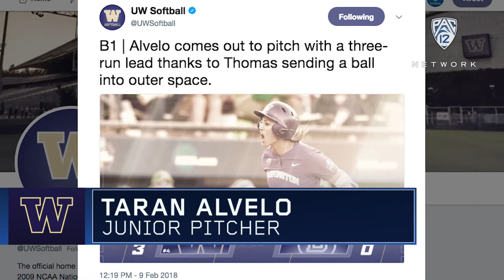Sofball: Washington's Taran Alvelo nabs first Pac-12 Pitcher of the Week honor for 2018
Washington's Taran Alvelo collects the first Pac-12 Pitcher of the Week honors for 2018 on Tuesday. The junior tossed back-to-back double-digit strikeout games as the Huskies went 3-0 in their opening weekend.